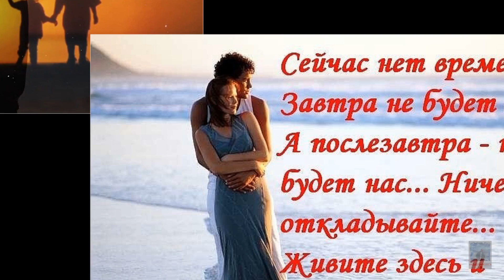Так хочется Жить !!! группа Рождество .исп автор- слов / муз - Геннадий Селезнёв .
Сильная Песня о любви жизни , об огромном желание жить любить и верить . Все материалы взяты из свободных источников в интернете .Огромное Спасибо автору и исполнителю Геннадию и гр Рождество .